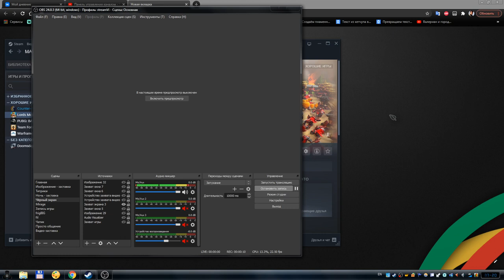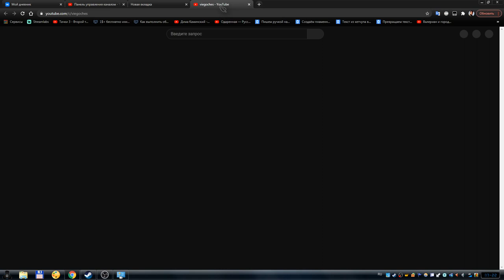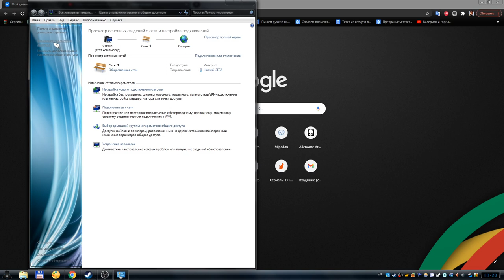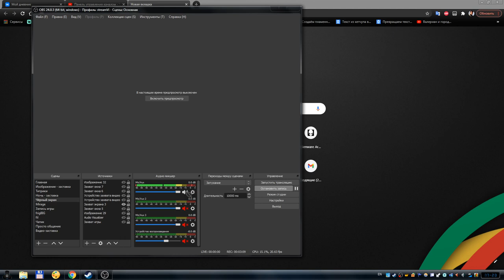Что делать если компьютер не подключается к интернету?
В этом видео, я расскажу и покажу вам, что делать если компьютер не подключается к интернету. Но это лишь один вариант, который вам может не подойти, потому что причин может быть много. Ну а мне это часто помогает, особенно когда браузер пишет:
Нет подключения к Интернету - Проверьте сетевые кабели, модем и маршрутизатор.
Или вот в этот раз писало - DNS-сервер не отвечает.
Поэтому я и решил записать это видео. Так как во всех этих случаях мне помогал именно этот способ.